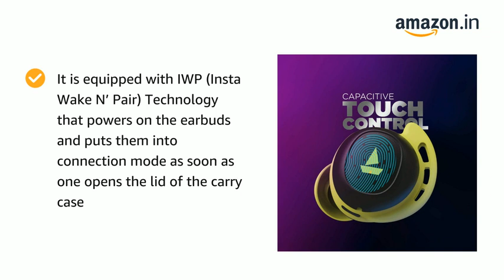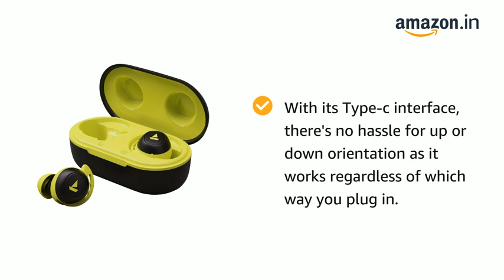boat airdopes 441 | amazon